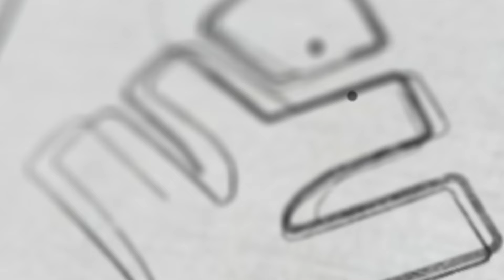SSLC 2024 നന്നായി പഠിക്കാൻ പറ്റിയ സമയം? | Xylem Class 9